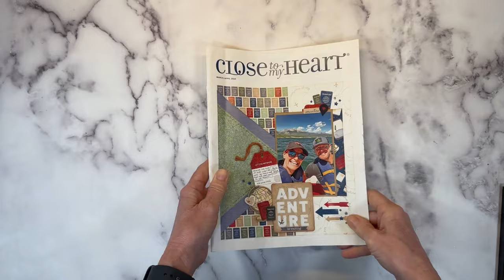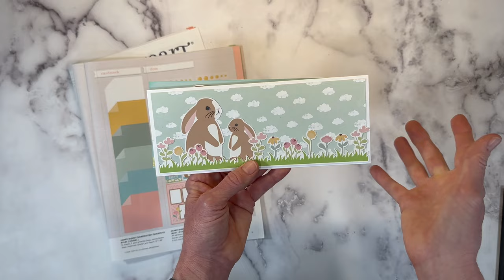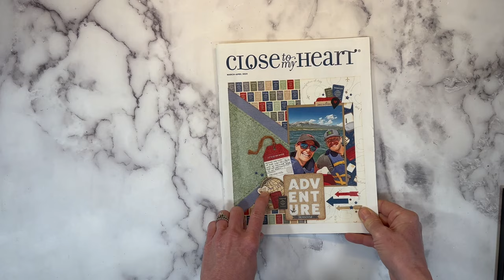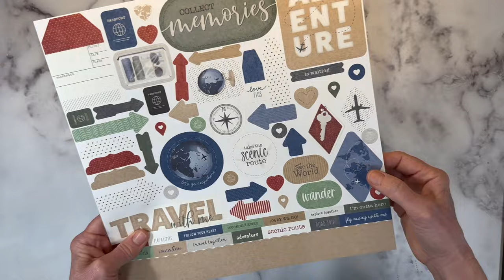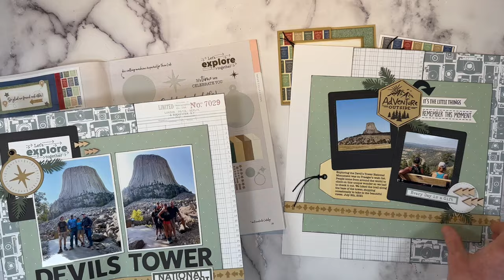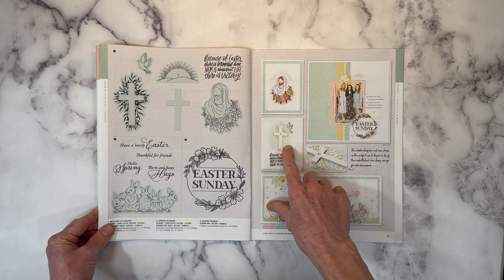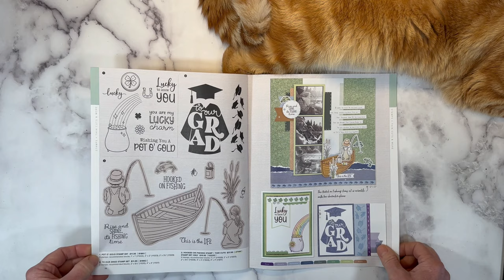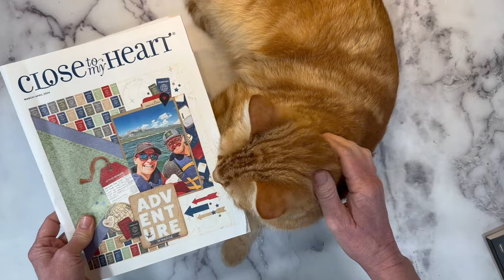New Catalog & Artwork Share! Scrapbooking & Card Making Ideas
Check out the new scrapbooking & card making seasonal catalog from Close To My Heart. I am super excited to share what CTMH has in store for us this season. Did you know you can see the catalog online? Additionally CTMH will send you a copy free with your order, don't forget to add it during the checkout process. It is so nice to have these idea books in your hand to inspire your creativity.

- Epson Expression Photo XP-970 Wireless Color Photo Printer with Scanner and Copier, Black (Epson Printer I use for creating print & cut ephemera)

- Avery Matte Frosted Clear Full Sheet Labels for Inkjet Printers, 8.5" x 11", 25 Labels (8665)

- Misti Stamp Tool Original Size Stamp Positioner